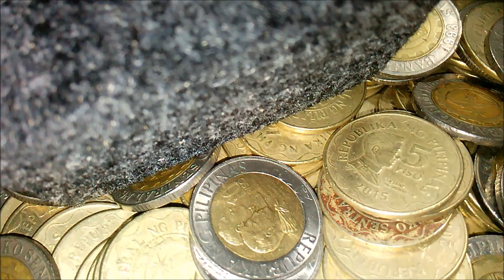World Record Edition | The Strongest Subwoofer in the World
"THE MTX LOGO IS JUST A RECYCLED STICKER"
I would highly recommend MTX because of the Best Quality
8
8
8
8
8
8
8
8
VID_20191001_201244.mp4